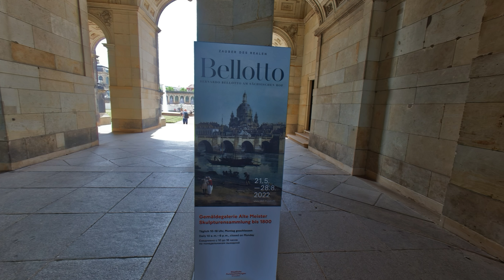Enchantingly Real - Bernardo Bellotto at the Court of Saxony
Coinciding with the 300th anniversary of his birth, the Gemäldegalerie Alte Meister is holding a major monographic exhibition in celebration of the work of Venetian painter Bernardo Bellotto. The artist – who, like his uncle and teacher Antonio Canal, also called himself Canaletto – ranks as one of the most important 18th century painters of city views or vedute. The Dresden retrospective is the culmination of a years-long conservation project and results from a cooperation with the Royal Castle in Warsaw. It features the Gemäldegalerie’s own collection of Bellotto’s paintings, itself the largest in the world.

The show presents Bellotto’s life and work by tracing the most important phases and milestones of his career. After formative years in Venice, he came to Dresden in 1747 and painted large-scale vedute for the Saxon elector and Polish king, Augustus III, as well as for his prime minister, Count Heinrich von Brühl. Bellotto’s paintings continue to offer unique insights into the architecture and life of the royal capital of Saxony as well as the nearby town of Pirna and the fortresses of Sonnenstein and Königstein. After working briefly at the courts of Vienna and Munich, in 1766 Bellotto took up residency in the royal city of Warsaw, painting numerous views of that city until his death in 1780.